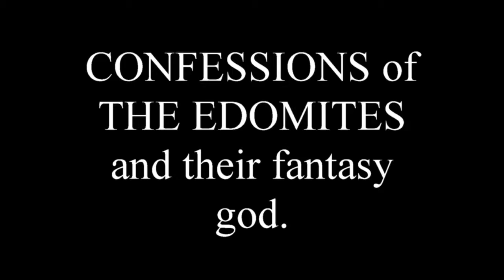CONFESSIONS of the EDOMITES and their FALSE GOD to DECIEVE NATIONS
when they proclaim a false god and idol